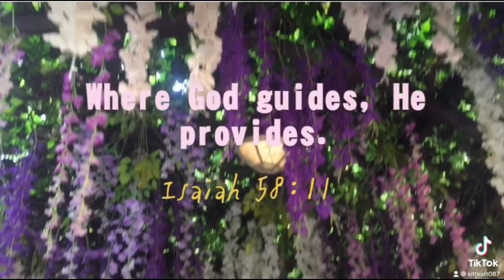𝗗𝗮𝗸𝗲𝗻𝗴 𝗟𝗲𝗶𝘀𝘂𝗿𝗲 𝗙𝗮𝗿𝗺 𝗶𝗻 𝗧𝗮𝗶𝘄𝗮𝗻 + 𝗧𝘂𝗲𝘀𝗱𝗮𝘆 𝗩𝗶𝗯𝗲